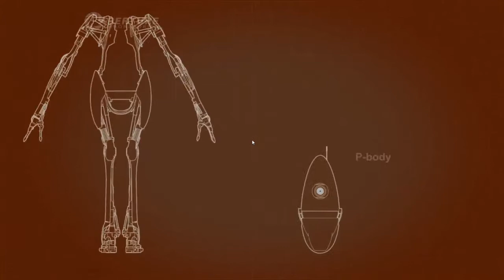Let's Play Together Portal 2 (Blind) 14 - Mkays Plan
Mkay hat mehr oder weniger einen Plan zum lösen der Testkammer, aber dabei hat er ein paar Sachen nicht mitbedacht.